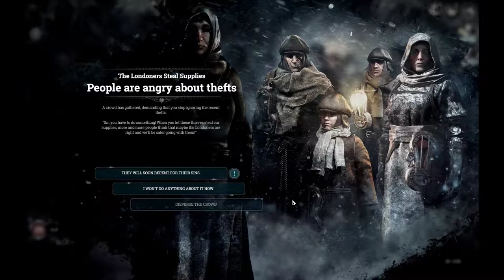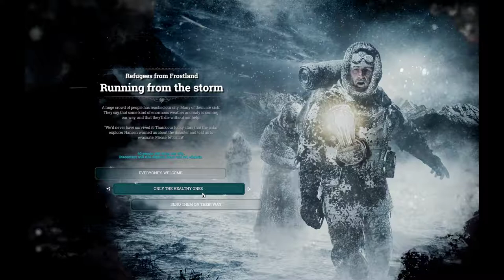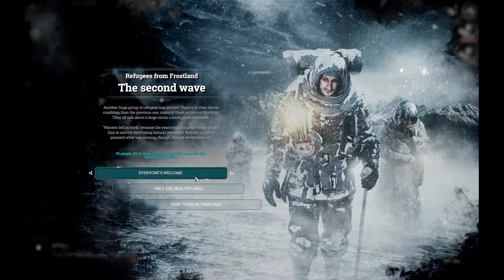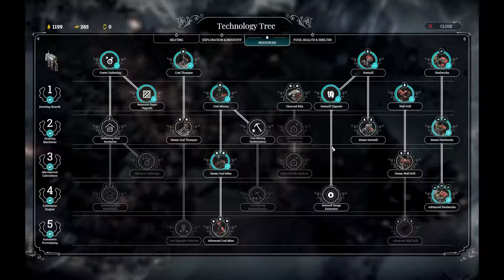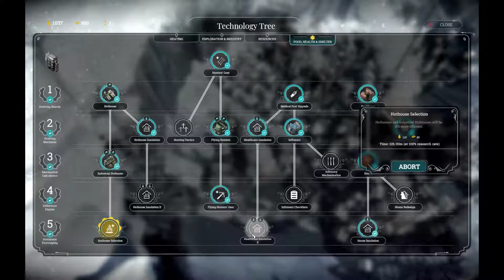Frostpunk | Campaign | Part 4/5